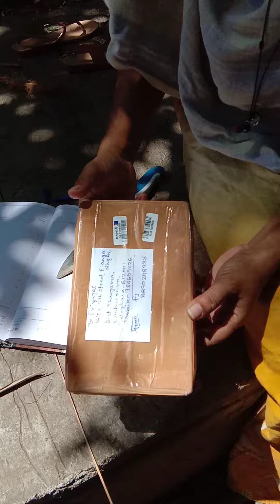Happy Customer of ruc